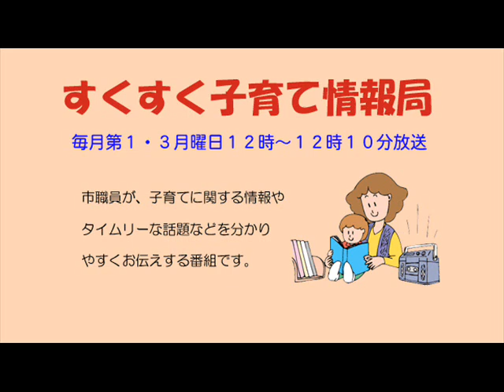すくすく子育て情報局「楽しく遊べる公園がいっぱい！」24年3月5日放送